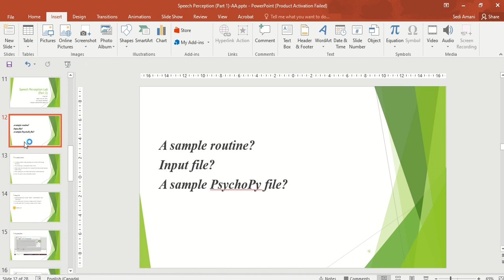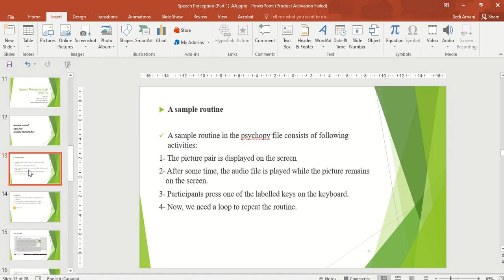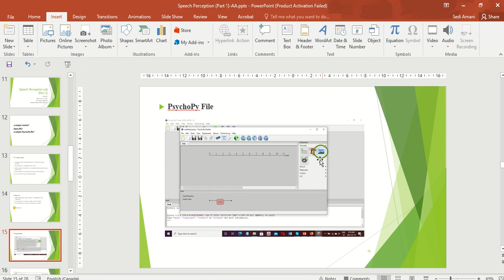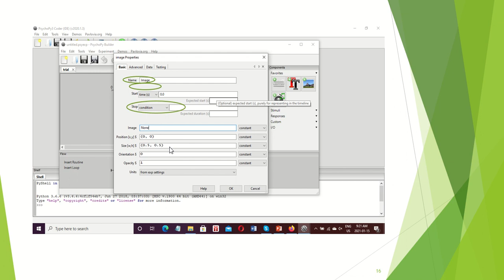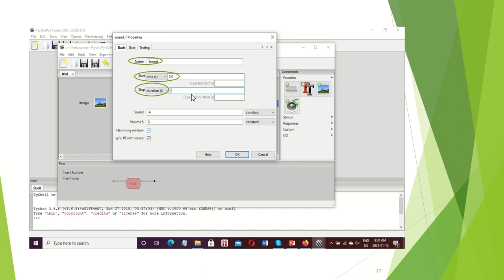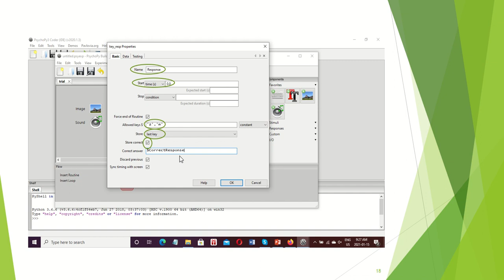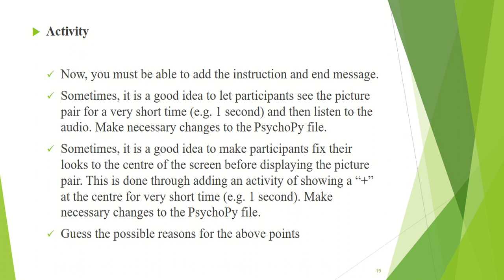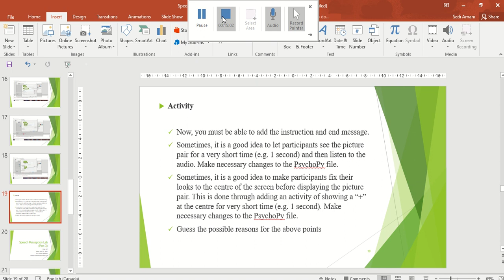Speech Perception (Part 2)